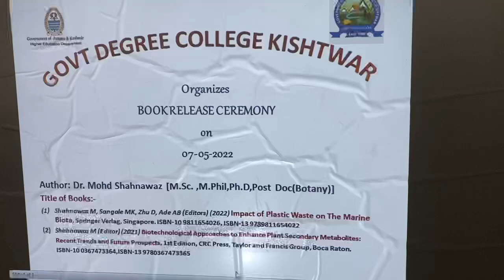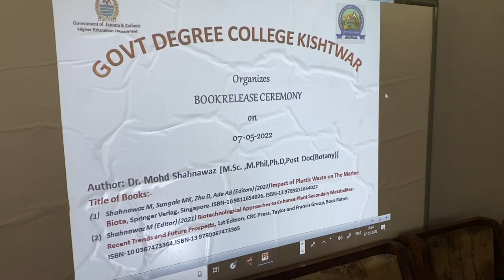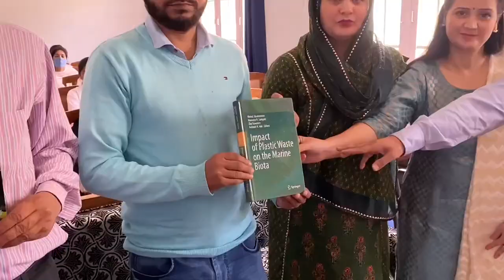Principal GDC Kishtwar released 2 books written by Dr. Mohd Shanawaz from Padder on plastic waste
Principal GDC Kishtwar released 2 books written by Dr. Mohd Shanawaz Sheikh from Padder on Impact of plastic waste on marine biota, Biotechnological Approach to enhance plant secondary metabolites